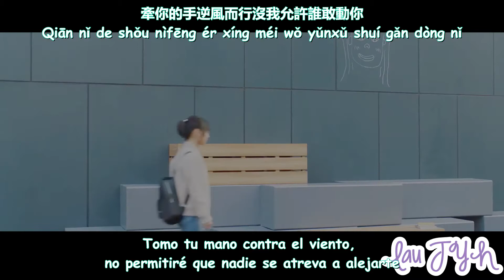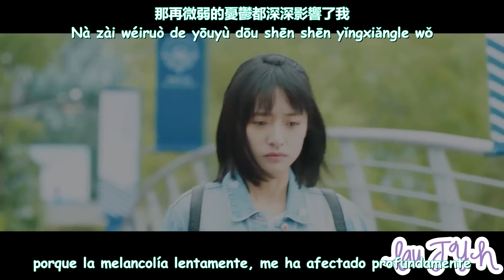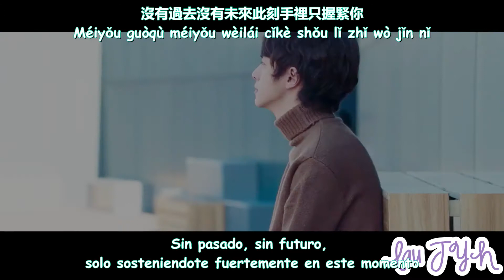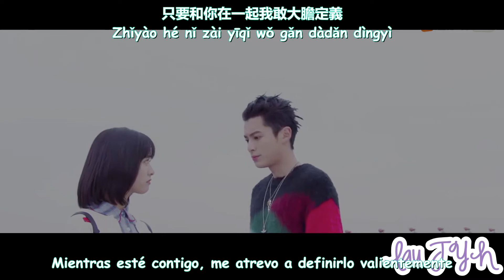F4 – 创造回忆 (Create Memories) [Meteor Garden (流星花园) OST] (Sub español + Chinese/Pinyin)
❤ LÉEME ❤ ---
• Artista: F4 (Dylan Wang, Guan Hong/Darren Chen, Jingkang Liang/Connor Leong, Caesar Wu)
• Chinese Title: 创造回忆
• English Title: Create Memories
• Fecha: 2018
• Genero: C-Pop / OST
• Label:
• Álbum: Meteor Garden 2018 OST  流星花园